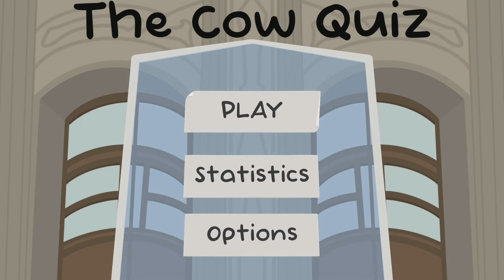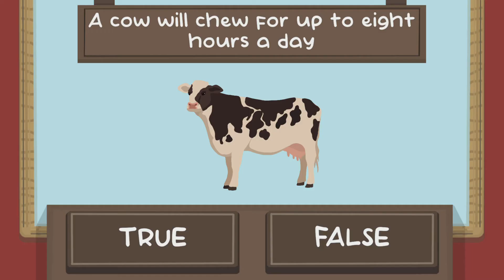The Cow Quiz Trophäen Guide PS4/PS5 7 Sekunden Platin